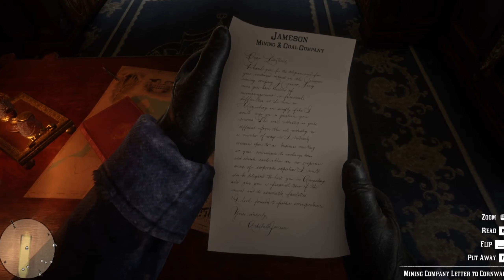𝐓𝐑𝐀𝐈𝐍 𝐑𝐎𝐁𝐁𝐄𝐑𝐘 - കൊച്ചുണ്ണീടെ അച്ഛൻ 𝑰𝑺 𝑯𝑬𝑹𝑬 🔥| Youtube Vamos | Red Dead Redemption 2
Red Dead Redemption 2 Malayalam Gameplay 🥵